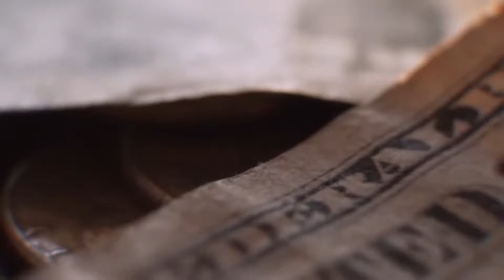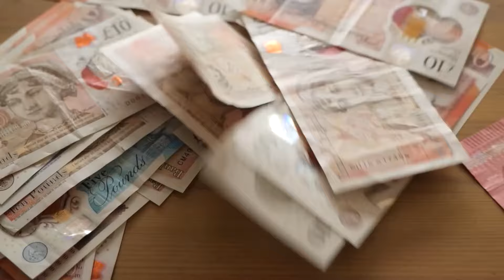Grabaron Esto Mientras Exploraban La Luna 😨